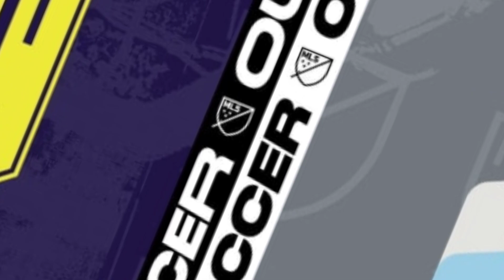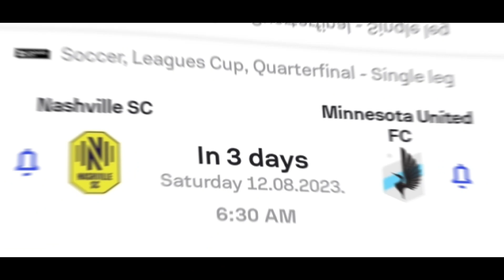মেসির ইন্টার মায়েমির পরবর্তী প্রত্যক্ষ!! লিগ কাপে কোয়ার্টার ফাইনালে মুখোমুখি যারা!!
For Bangladeshi Contents:
The channel may use some copyrighted materials without authorization of the owner. However, the materials used here falls the “Fair Use” as described in The Copyright Act 2000 Law No. 28 of the year 2000 of Bangladesh under Chapter 6, Section 36 and Chapter 13 Section 72.

For USA Contents:
This channel may use some copyrighted materials without authorization of the owner.